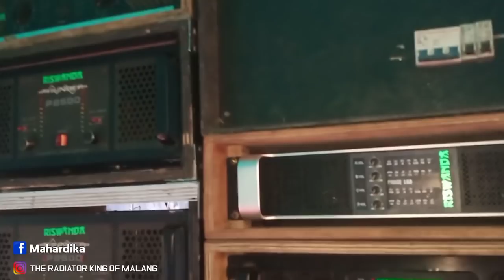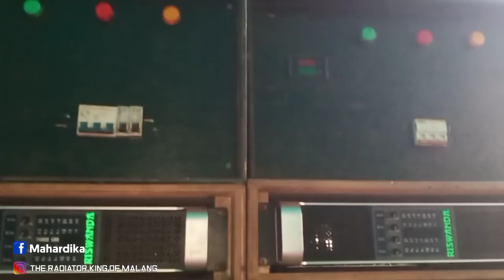Situasi terkini RISWANDA AUDIO di ds REBONO WONOREJO PASURUAN